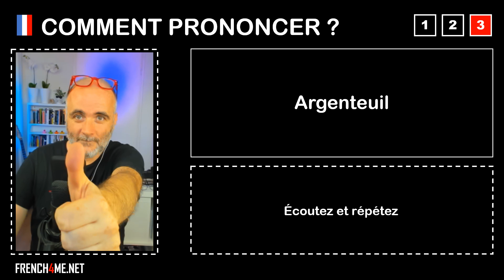Pronuncia corretta = Argenteuil